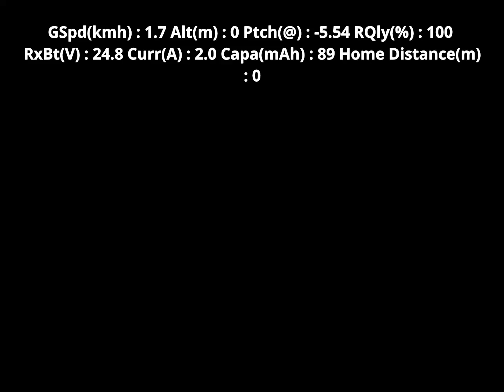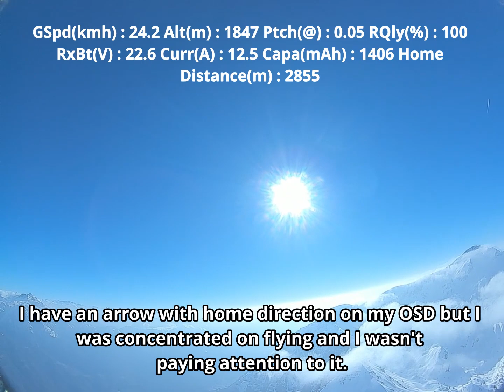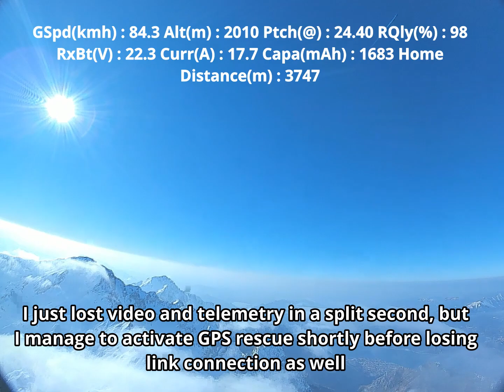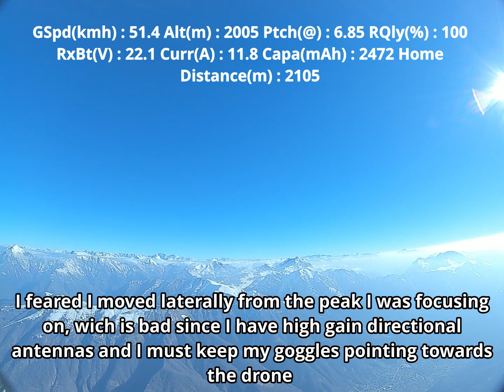FPV Long Range Mountain Adventure with DJI system and Chimera 7 - Lost video at 2km AGL altitude!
Join me in this FPV mountain climb adventure which almost turned into a disaster.

Video feed is goggle dvr up until I lost video link, then it switches to the recorded air unit footage. Credits to Gal Kremer tool to convert the CSV data from opentx telemetry into viable SRT subtitles

This configuration is a diversity setup, the x-air has a very good beam range even on the edges, while the helical is a sort of "bonus" if you manage to point it right, giving you the extra "punch" in signal strength

Weight all-out is 1.501 grams, no Action camera.

Motors: 4x Racestar 2508 AirA BP 1.200kv

Props: Gemfan flash 7040x3 I did some tests with the 7042 2 bladed props, they are a little more efficient, but are harder to balance and I haven't been able to avoid vibrations and jello with them, whereas the 7040x3 are very stable with no balancing.

Battery: 2x (in parallel, 8.000 mah total) 6s Li-On 4.000Mah, 21700 40A Samsung cells Each battery weighs 440 grams.

BN-220 GPS Turn ON in Betaflight Galileo setting if you're in Europe, it really helps get more satellites.

JHE42B_S active buzzer It's a must per long range drones, to increase your chance of finding it in case of model lost / crash.

Radio: Radiomaster TX16S

JR Module: TBS Crossfire TX lite ), set at 500mw (no need for 1W or 2W, LQ always at 99)

Radio antenna: TBS shapeshifter ) , set in vertical position and in directional mode.

Receiver: TBS crossfire diversity nano rx ) set at 8CH

Link antennas: 2x Truerc bardpole planar bazooka dipole antennas ) set at 20 degrees on the vertical plane, since most of the time i fly close to this pitch angle. One antenna in the front and the other in the back.

Video antennas: 2x tbs triumph pro (long range) I have also tested the truerc singularity and they perform very similarly to the triumphs, get either one of them and you'll be fine.

Dji unit settings: 1200mw, 50 Mbit per second, High Quality, 4/3 screen, autofocus off, power mode on. I put an extra 30x30x10 5v high rpm fan above the air unit to help cool it down, i feel it's a need at this power output.

Betaflight main settings: 4.2.8 firmware
PIDS: multiplier 1.1
Filters settings sliders: 1.8 / 1.8, RPM filters ON.
ESC settings : 48 PWM, timings 11 (my tests with a power meter show that these settings result in 7% less power consumption compared to the standard 24 PWM / 16 degrees timings)

0:00 - Climb
3:05 - Pan around
4:20 - Video loss
4:31 - GPS Rescue
7:21 - Descent